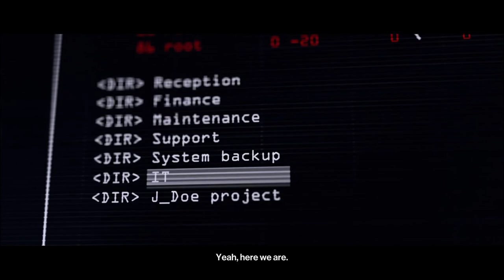Hitman 2 [9] Finding Paradise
Got a little bit tired of the mission by the end there, as you can see. It did really make me want to visit somewhere similar for a vacation, so mission accomplished I suppose.

* Stronger missions than the previous game
* Really suffers from not having rewards for SA
* Suffers from not mattering what you extract with (a la Contracts)